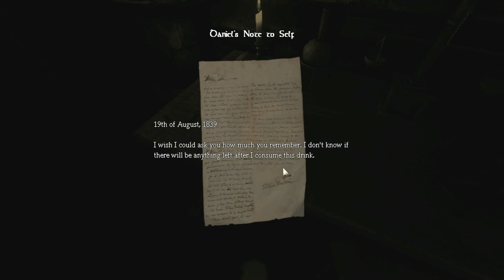Amnesia 2013 02 07 20 19 02 98 x264